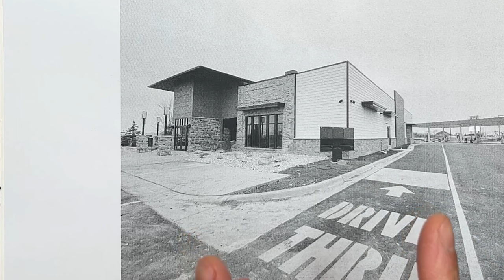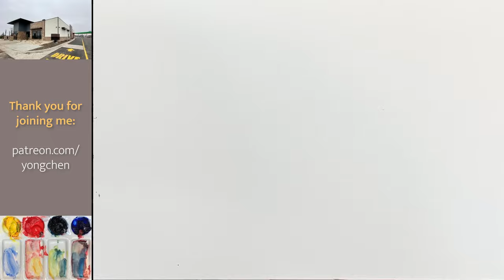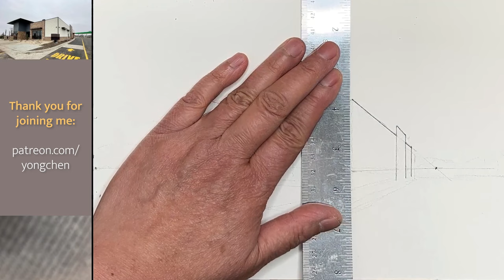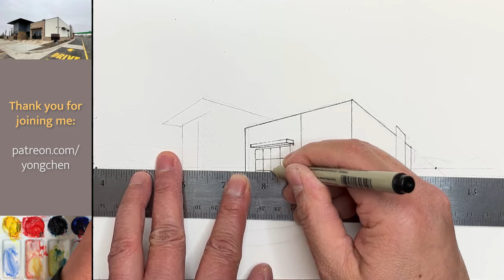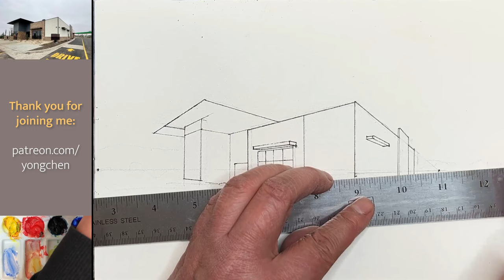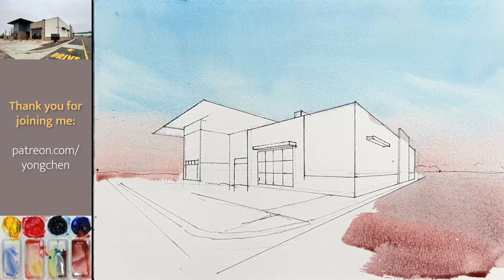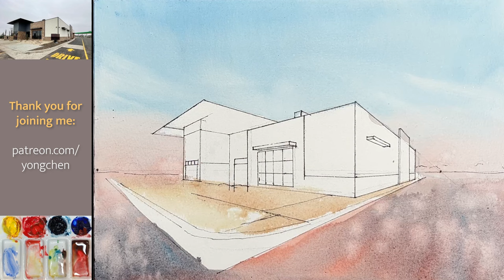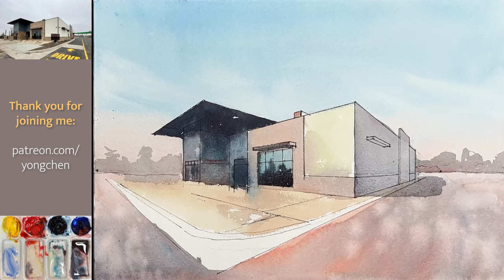Ink and Watercolor with two-point perspective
Materials I used in this lesson:
Winsor & Newton Professional Paints - Winsor Yellow, Winsor Red, Prussian Blue.
Calligraphy brush and flat brush (1 inch width)
Arches Cold Pressed 140lb 10 inch by 7.5 inch
See details and purchase on the following pages: